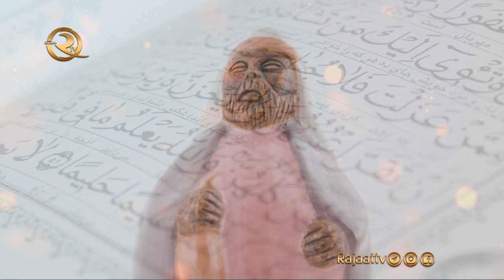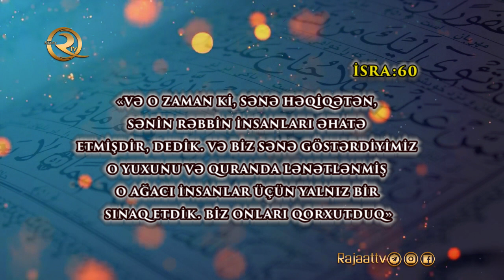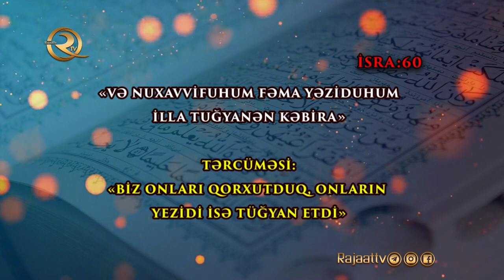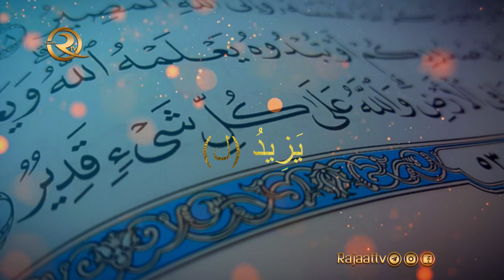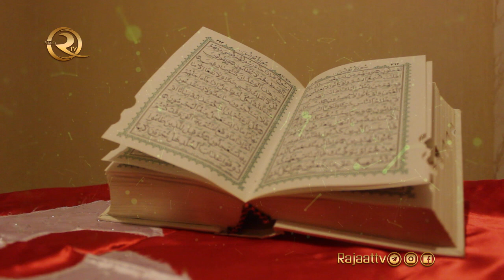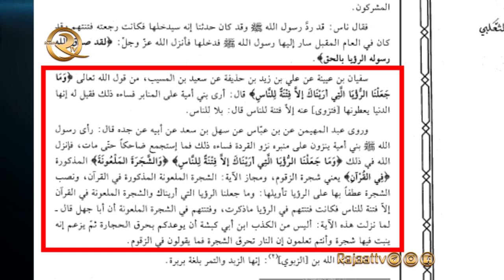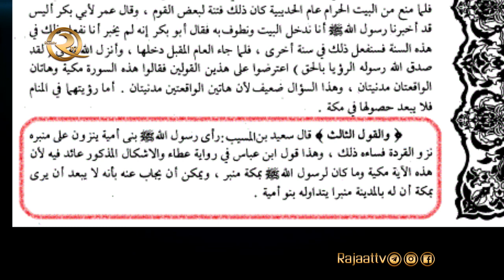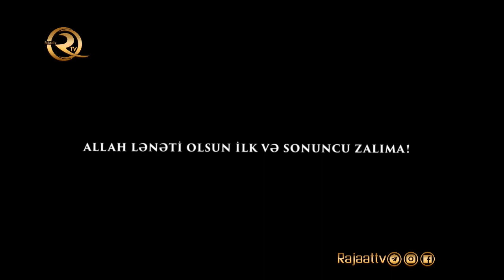Yezid kəlməsi - Quran'da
Qurani Kərimdə növbəti sirrli kəlmələrdən olan bir başa Yezidin adının olmasıdır. Yezidin adının hədislərdə mənası və təfsiri. İsra sürəsi 60 cı ayə Yezidi Tuğyan edən şəxs olaraq adlandırır. Lənətlənmiş ağacı insanlar üçün sınaq etdik (İsra:60) Lənətlənmiş ağac kimlərdir?  İslamda Yezidin yeri və ona rəğbət bəsləyənlər.

00:00 İntro (Giriş)
03:12 İmam Sadiq (ə) İsra:60 sürəsi haqqında təfsiri
06:20 Əhli-sünnə mənbələrində İsra:60
07:50 Vəhabilərin Yezidə (L) yanaşması

Ğəsilul-Məlaikə Hənzələ oğlu Abdullah Yəzidlə görüşündən sonrakı təəssuratını belə bəyan edir:

ﻳﺎﻗﻮﻡ ! ﻓﻮﺍﻟﻠّﻪ ﻣﺎ ﺧﺮﺟﻨﺎ ﻋﻠﻰ ﻳﺰﻳﺪ ﺣﺘّﻯﺨﻔﻨﺎ ﺃﻥ ﻧﺮﻣﻲ ﺑﺎﻟﺤﺠﺎﺭﺓ ﻣﻦ ﺍﻟﺴﻤﺎﺀ، ﺃﻧّﻪ ﺭﺟﻞ ﻳﻨﻜﺢ ﺃﻣﻬﺎﺕ ﺍﻷﻭﻻﺩ، ﻭﺍﻟﺒﻨﺎﺕ،ﻭﺍﻷﺧﻮﺍﺕ، ﻭﻳﺸﺮﺏ ﺍﻟﺨﻤﺮ، ﻭﻳﺪﻉ ﺍﻟﺼﻼﺓ .

“Ey camaat! And olsun Allaha, biz Yezidin yanından çıxana qədər qorxurduq ki, göydən başmıza daş yağar. Həqiqətən o Anasına, Bacıcına və Qızına Təcavuz Edən, içki içən, namazı tərk edən bir kəsdir.”